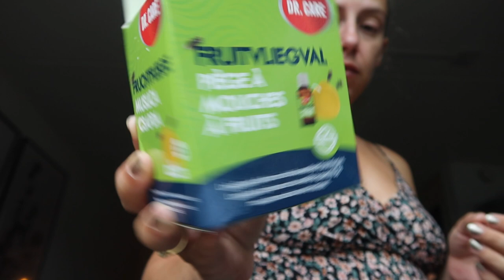Laatste loodjes kan weer opnieuw beginnen. - Vlog #107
Sorry voor deze korte video. Komen weer betere vlogs aan.